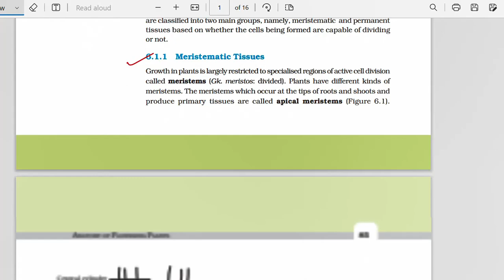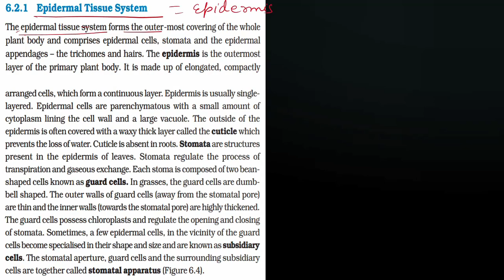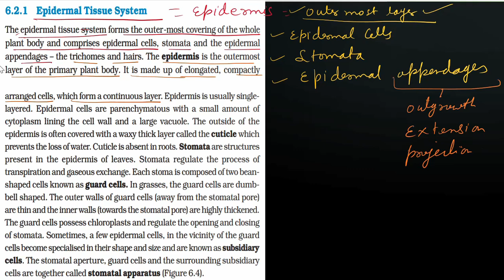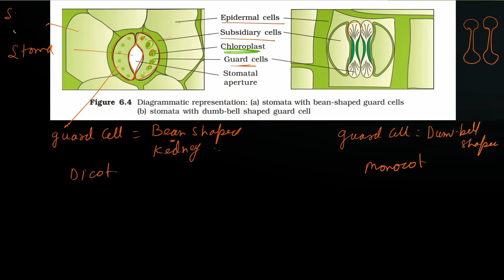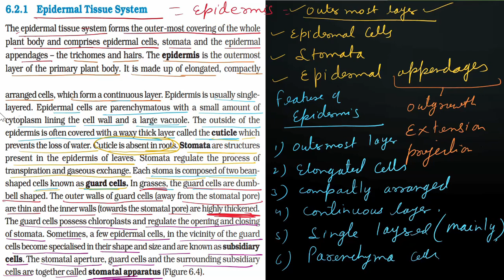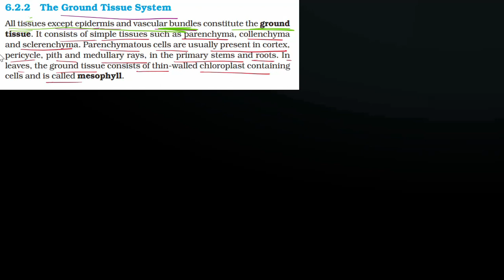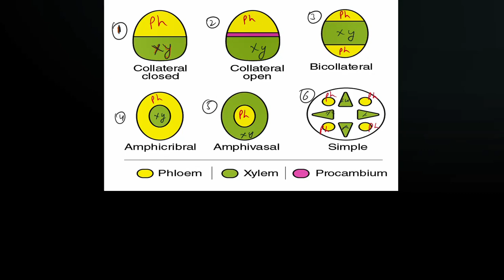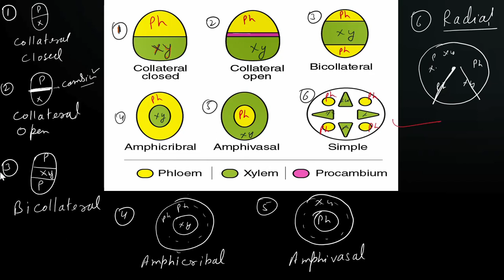Anatomy Of Flowering Plants Part 2 NEET NCERT CLASS 11 BIOLOGY # ANATOMY OF FLOWERING PLANTS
In this series, we are talking about Anatomy Of Flowering Plants, this session is Part 2.